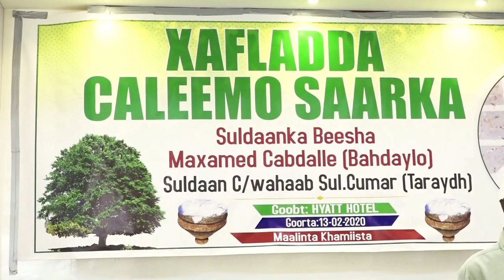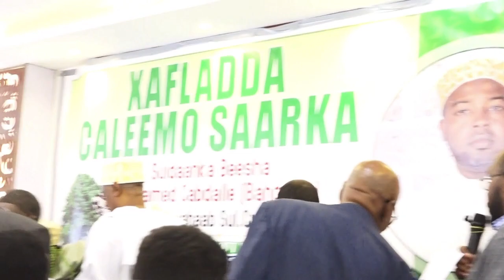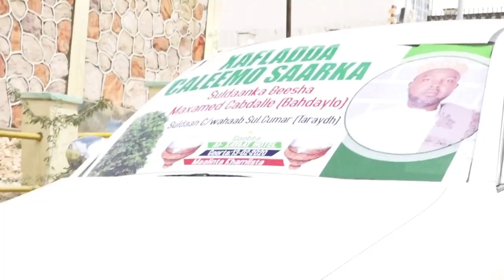Barnaamijka Caleemo Saarka Suldaan Cabdiwahab Suldaan Cumar Oo Hargeisa Ka Qabsoomay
Ali Apollo Studio is always working to develop Somali art